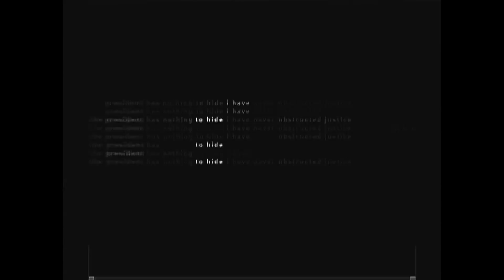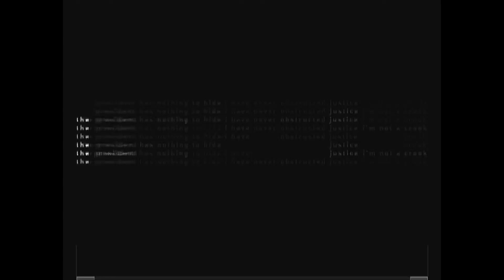SYMPHONY OF LIES: NIXON (by Drew Schnurr & Michael Chu)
Movement from piece composed for 9 piece chamber ensemble with projected text animation. Music is derived from recorded statements of deceit by past American Presidents. Text animation by Michael Chu. Music composed by Drew Schnurr.